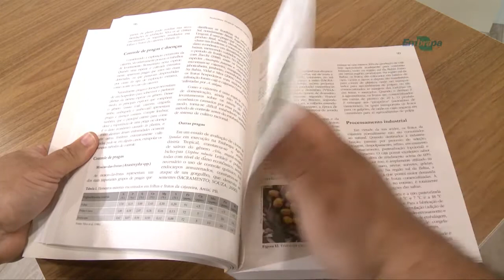Livro: Fruticultura tropical espécies regionais e exóticas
Foram sistematizados conhecimentos científicos, tecnológicos e informações inéditas sobre 19 espécies de frutas nativas e exóticas da região tropical brasileira - que servirão de fonte de referência para futuros trabalhos -, os quais deverão resultar na incorporação de algumas dessas fruteiras ao agronegócio, contribuindo, assim, para a diversificação e o desenvolvimento da fruticultura nacional.
O contato com a realidade da fruticultura no Brasil tem evidenciado uma crescente demanda por informações sistematizadas sobre fruteiras nativas e exóticas, as quais possam ampliar, diversificar e maximizar a eficiência da exploração de frutas.
Conscientes dessa necessidade, especialistas da Embrapa Mandioca e Fruticultura Tropical, com a colaboração de renomados profissionais de instituições parceiras, elaboraram esta publicação, com o propósito de que possa ser útil a outros pesquisadores, professores, extensionistas, estudantes e, sobretudo, aos produtores.

Autores: Ana Cristina Vello Loyola Dantas
  Ana da Silva Ledo
  Antônia Marlene Magalhães Barbosa
  Áureo Silva de Oliveira
  Carlos Antônio Fernandes Santos
  Carlos Hans Muller
  Cecília Helena Silvino Prata Ritzinger
  Celio Kersul do Sacramento
  Clovis Eduardo de Souza Nascimento
  Clovis Vaz Sampaio
  Clovis Vaz Sampaio Filho
  Davi José Silva
  Enio Coelho Junior
  Eugênio Ferreira Coelho
  Ezio Sena de Oliveira
  Fernanda Vidigal Duarte Souza
  Flávia Rabelo Barbosa Moreira
  Francisco Pinheiro de Araújo
  Francisco Xavier de Souza
  Gilberto de Andrade Fraife Filho
  Ildo Eliezer Lederman
  Isabela Miranda de Toledo Piza
  Jairton Fraga Araujo
  Janay Almeida dos Santos-Serejo
  João Emmanoel Fernandes Bezerra
  Jorge Luiz Loyola Dantas
  José Antonio Alberto da Silva
  José Augusto Garcia da Silva
  José Barbosa dos Anjos
  José Basílio Vieira Leite
  José Edmar Urano de Carvalho
  José Inácio Lacerda Moura
  José Moacir Pinheiro Lima Filho
  José Vieira Uzêda Luna
  Josué Francisco da Silva Junior
  Lúcia Helena Piedade Kiill
  Luciana Santana Lordêlo Santos
  Luís Carlos da Silva Tavares
  Luis Henrique Bassoi
  Luiz Carlos Donádio
  Maria Angélica Pereira de Carvalho Costa
  Natoniel Franklin de Melo
  Nilton de Brito Cavalcanti
  Patrícia Coelho de Souza Leão
  Pedro Luis Blasi de Toledo Piza
  Raimundo Otonilson Silva Santos
  Raul Dantas Vieira Neto
  Rogério Ritzinger
  Vital Pedro da Silva Paz
  Walnice Maria Oliveira do Nascimento
  Wilza da Silveira Pinto
  Ygor da Silva Coelho